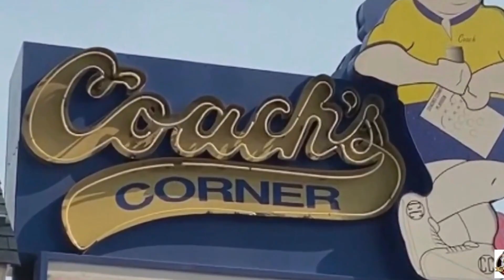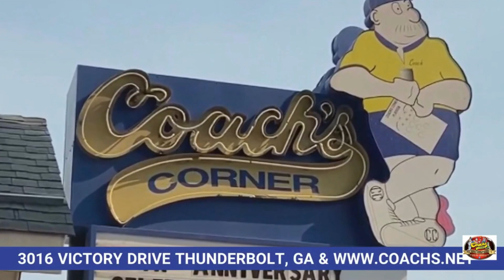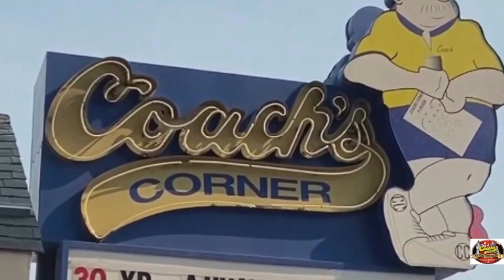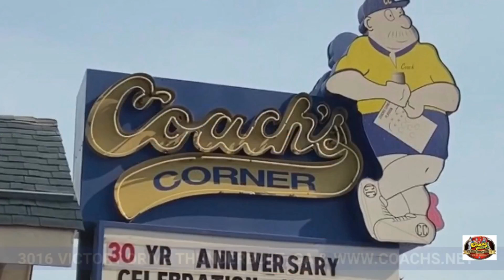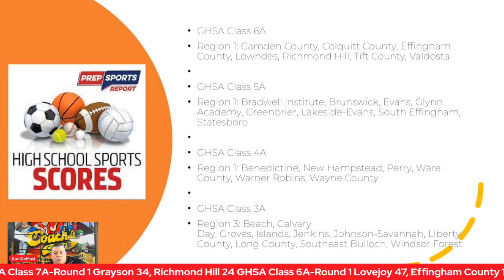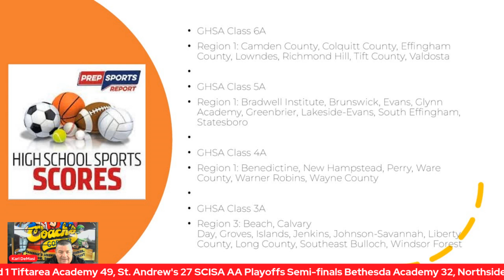Sports talk on a Saturday MorningThe Karl DeMasi Sports Report show 11 11 23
Join us every Saturday morning from 9 AM to 10:15-30 for the latest local sports news and analysis on the Karl DeMasi Sports Report on the Coach's Corner sports network.

This week, we're excited to welcome Kyle Sandy from the Sandysspiel.com website, talking high school hoops, the Wetherington Chiropractic Clinic Athlete of the Week from Savannah Christian Preparatory School junior volleyball player Maggie Kyriakides about her success this year, and the Benedictine Military School head clay sports coach Howard Morrison III discussing the Cadets GIAA state championship.

Whether you're a youth sports, high school, college, or professional sports fan, we've got you covered. We'll discuss the week's biggest storylines, interview local athletes and coaches, and discuss upcoming vital games.

So tune in this Saturday (tomorrow) at 9 AM. The show is LIVE (rarely prerecorded) on the Coach's Corner Soundgarden stage and, as always, on the Coach's Corner Sports Network. It's all sports, all local, all the time!

The Lineup...
I. Opener – catching up on local and national sports.
II. Benedictine Military School head clay sports coach Howard Morrison discussing the Cadets GIAA state championship 3 out of the last 4 years!
III. Savannah Christian Preparatory School junior volleyball player Maggie Kyriakides, spiking our  Wetherington Chiropractic ClinicAthlete of the Week!
IV. Kyle Sandy from Sandysspiel.com talks about high school hoops in the SAV!
V. Taking Three Steps Out the Door with this week's Coach's favorite social media sports videos and Karl's Korner editorial on sports!